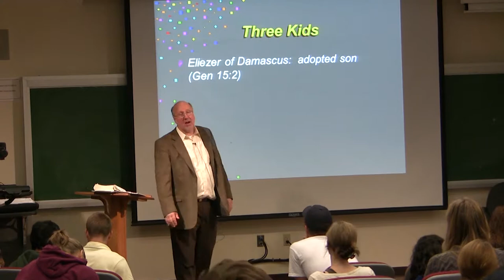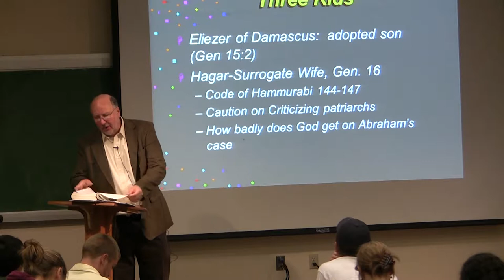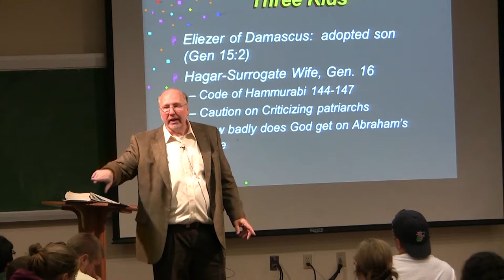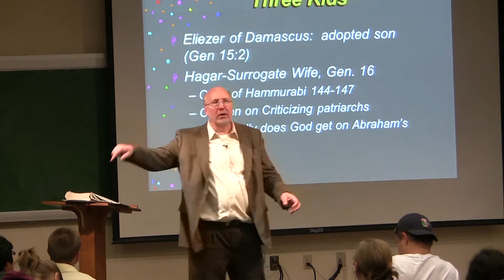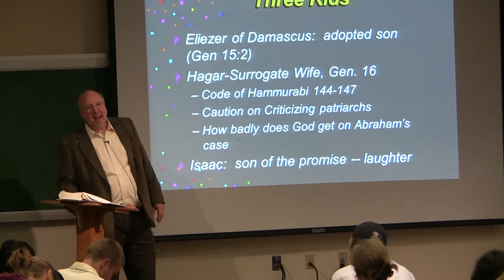Dr. Ted Hildebrandt, Old Testament Literature, Lecture 8H -- Abraham's 3 kids